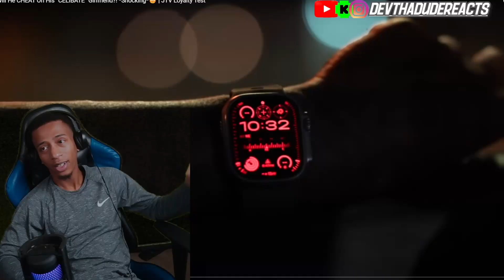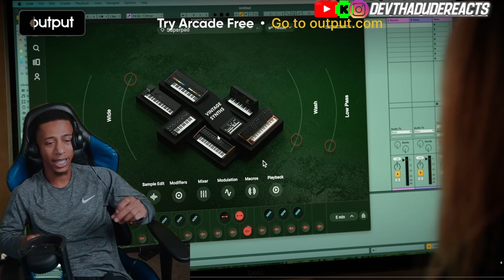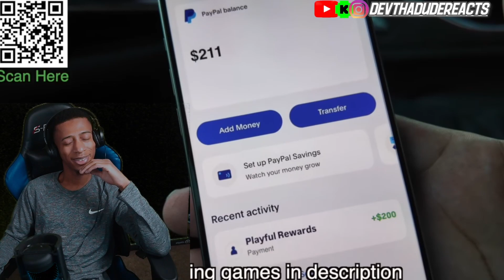Will He CHEAT On His “CELIBATE” Girlfriend?! *Shocking*😳 | JTV Loyalty Test